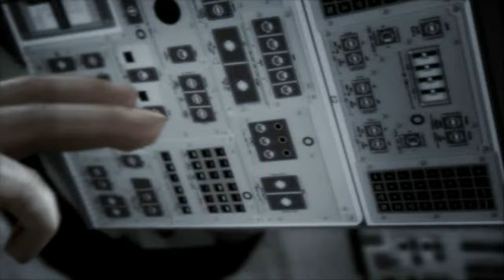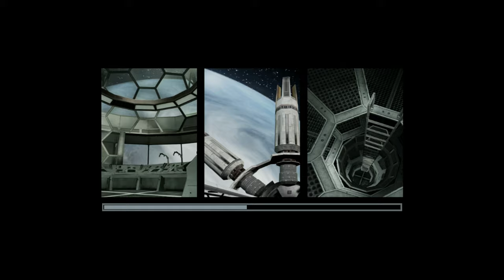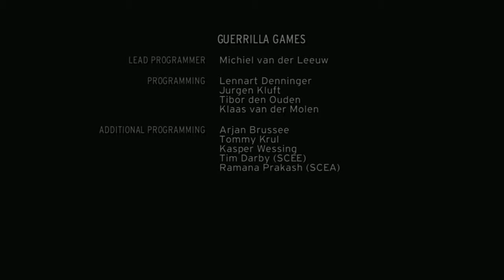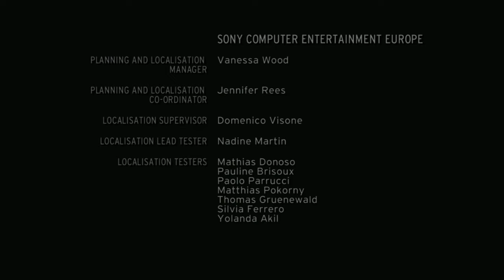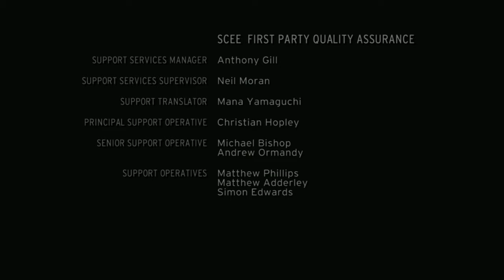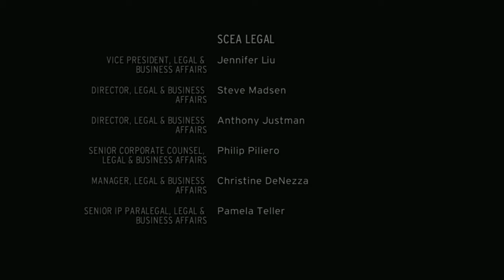Killzone (PS3) - 11. Hope [Templar]